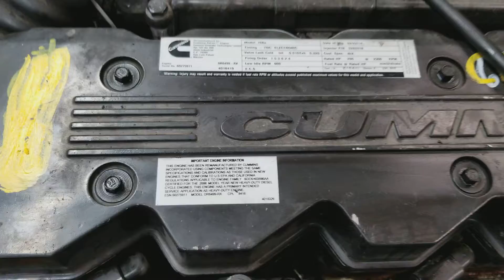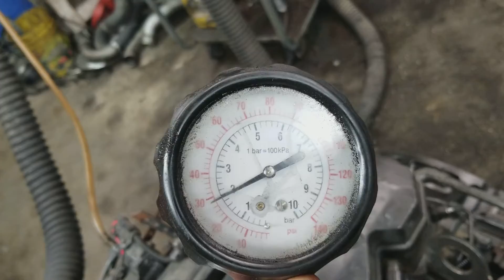Cm17283 6bt ISB Lee olvera 3/20/18